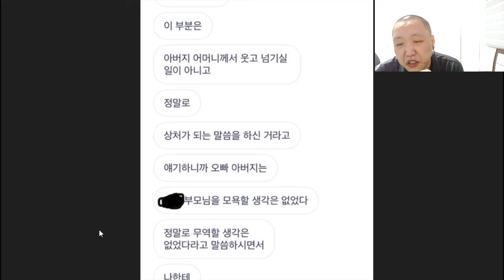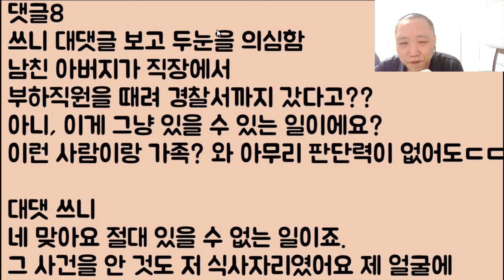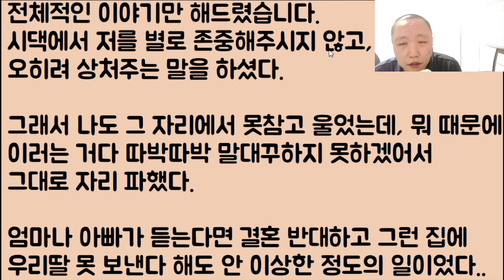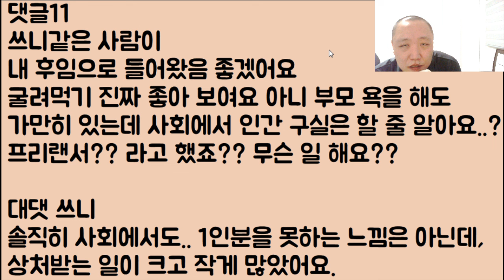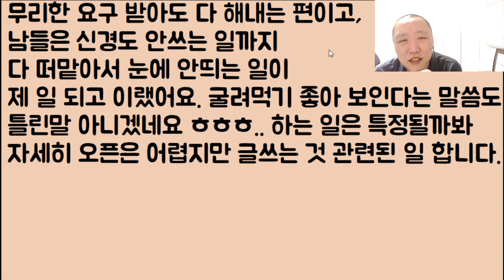[2부 미역국 아깝네🤣ㅋㅋㅋ] 내 부모님에게 '노친네'라는 남친 부모님.. 열 오지게 받지만 그래도 결혼할 거예요.. 2부, 후기